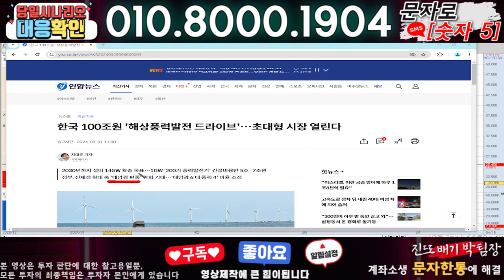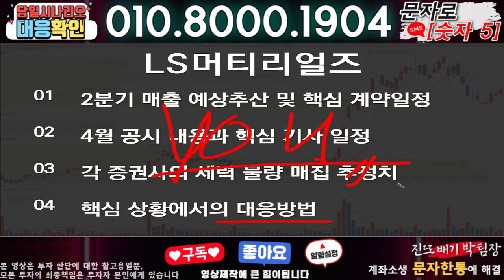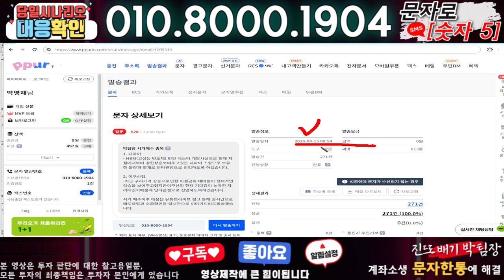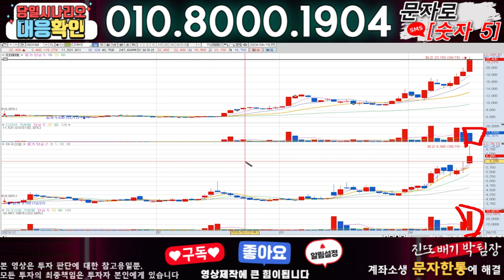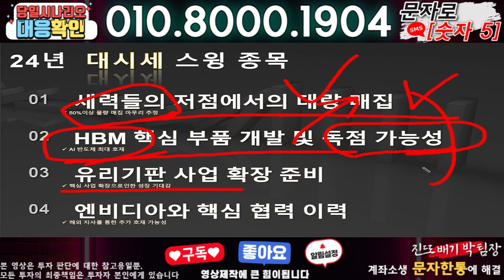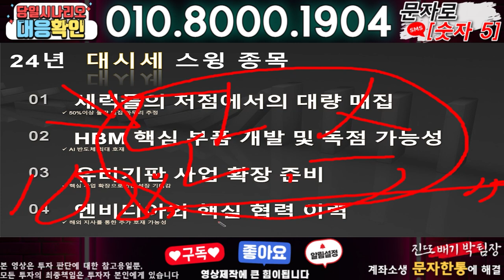LS머티리얼즈 ) 3분전 기습속보-공식입장발표!! 무슨일인가?